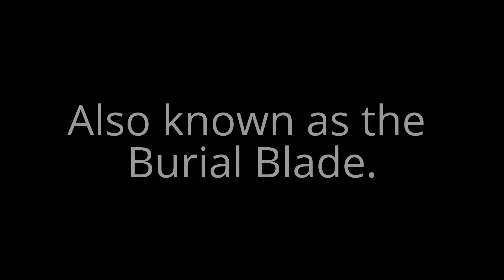Bloodborne Discussion Part 3 (Some Spoilers)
Metal Horror Pack discussion more Bloodborne for Sony PS4.